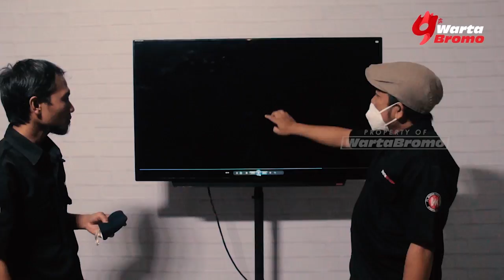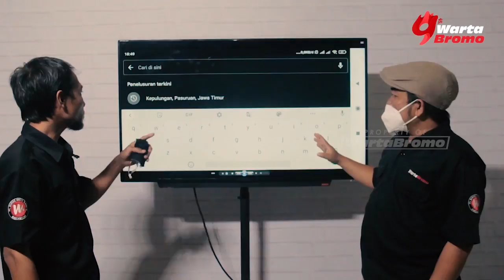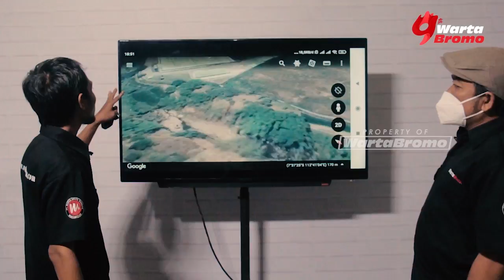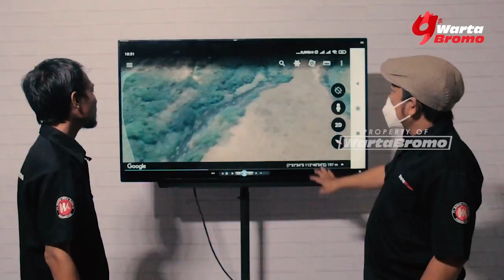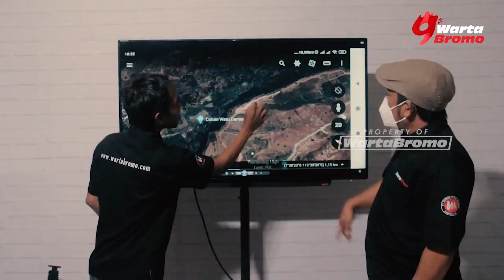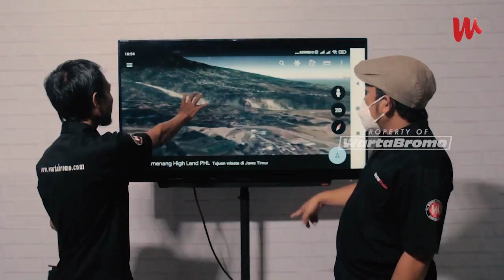LAHAN RUSAK JADI PEMICU? | MELACAK BANJIR BANDANG PASURUAN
Rabu (3/2/2021), Sebuah peristiwa besar terjadi di Kabupaten Pasuruan. Sebuah Banjir Bandang terjadi setelah hujan mengguyur pegunungan di sekitar Pasuruan.

Banjir menghantam Desa Kepulungan, Kecamatan Gempol. 6 Rumah rata dengan tanah, Nenek dan cucu hanyut dan ditemukan meninggal dunia.

Sebuah peristiwa yang tidak pernah terjadi selama 50 tahun silam. Mengapa bisa terjadi?
Konon karena banyak TAMBANG. Simak analisa tim WartaBromo

Video: Doni
Editor Video: Aris